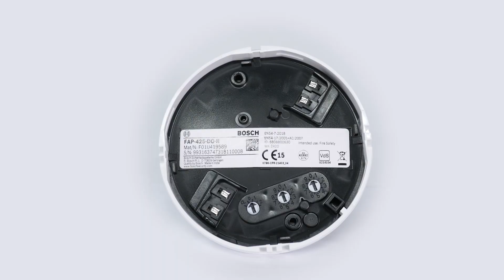Bosch Security - AVENAR 4000 detectors now "Made in India" for local market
Bosch Building Technologies opens its first production line in India for AVENAR fire detectors. This ‘Make in India’ initiative caters to rising market demands of detectors and it supports our partners to meet local requirements for their fire safety projects. AVENAR fire detectors go through a stringent and quality conscious manufacturing process which is in line with our Bosch’s global manufacturing facilities. This covers the entire value stream from raw material sourcing up to finished goods to meet the globally renowned VdS standards.